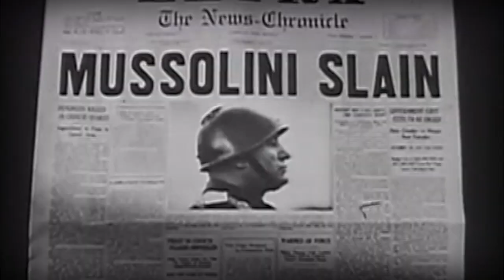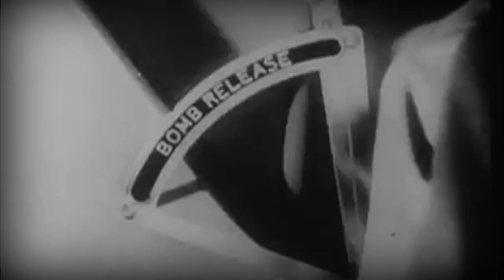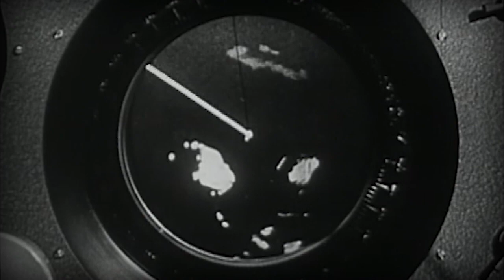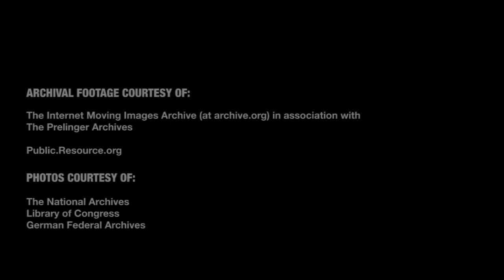WWII Video 4: The Allies On The Offensive: The Red Army Offensive to Island Hopping and D-Day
This is video 4 in the Freedom Academy's World War II series hosted by Victor Davis Hanson. This video is  The Allies On The Offensive: The Red Army Offensive to Island Hopping and D-Day (March 1942 - March 1945)